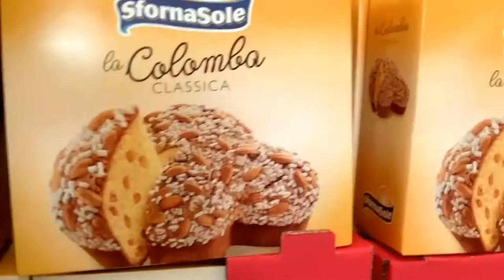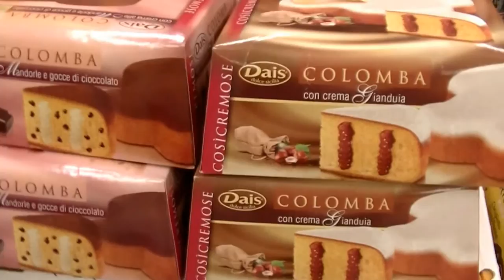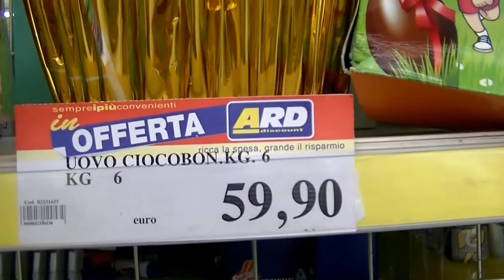На Пасху яйца шоколадные Большие в супермаркете и в баре. Прогулка по Катании Сицилия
Скоро ПАСХА Супермаркет к пасхе шоколадные Яйца Мы в баре Этна курит Мороженое в Катания СИЦИЛИЯПоказываю всё, что показалось интересным запечатлеть на память. И подсказки туристам в Катании.

Три Экскурсии в Шарм ель-Шейх💥 Покатушки по Сафари, по морю, по городу Sharm El-Sheikh 2021 Egypt